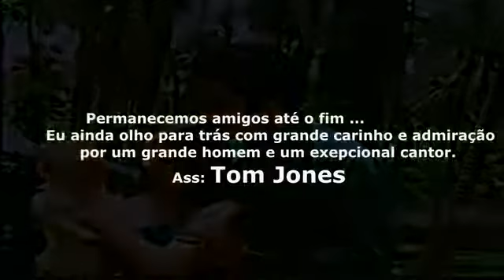DQ WAY DOWN 76(8)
LAST RECORDINGS